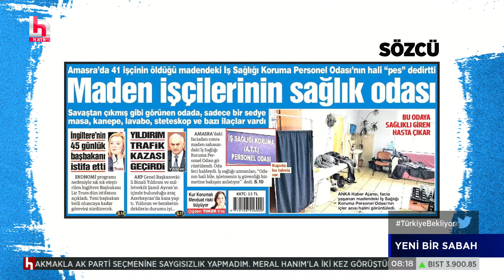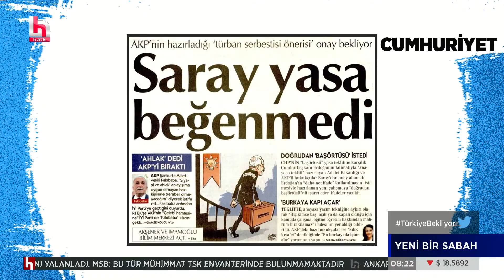AKP'den istifa eden Fakıbaba, Erdoğan'a neler söyledi?